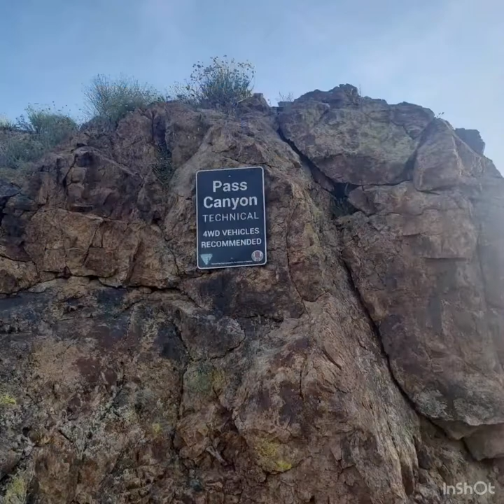From Oatman, AZ to Bullhead, AZ through Pass Canyon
Several trails off Hwy 10 from Oatman. Many end in narrow canyons, so bring a GPS and allow for a long day.